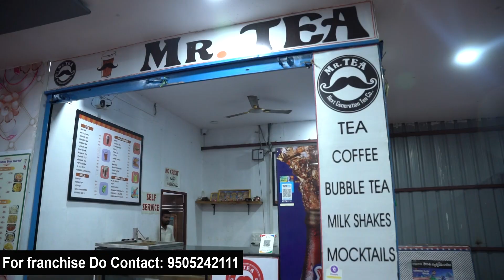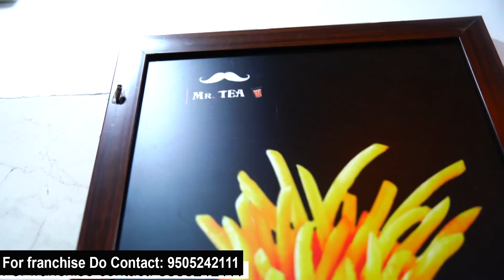Become a successful business person|Mrtea |For Franchise Contact 9948212111,7095552111,9985002111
India's best tea franchise co. with 400+ outlets within 10 months.
which is giving more profits.
The company is providing the best service and support to the franchise holders.
Mr.tea also offers district distributorships with low investment and great benefits.

For franchise and distribution contact our team @